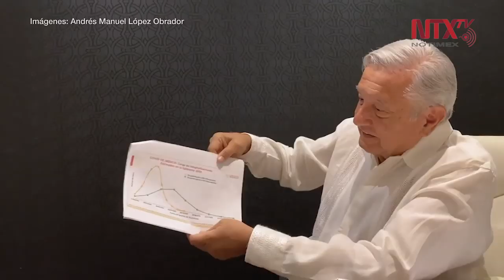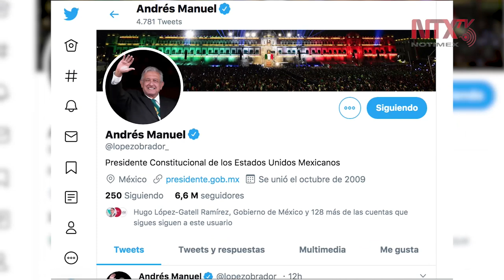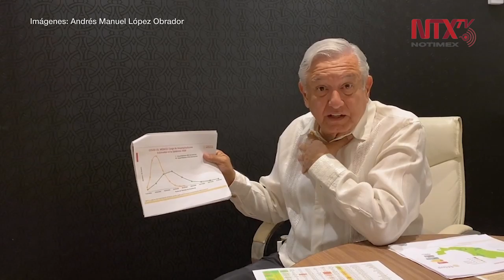Pide AMLO seguir recomendaciones para evitar colapso de hospitales